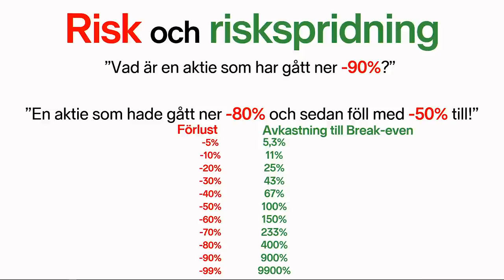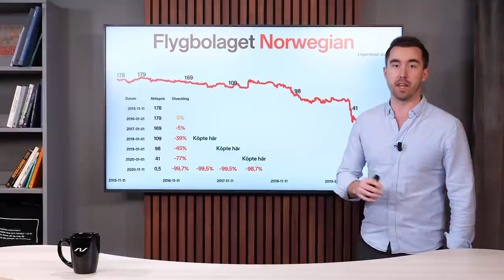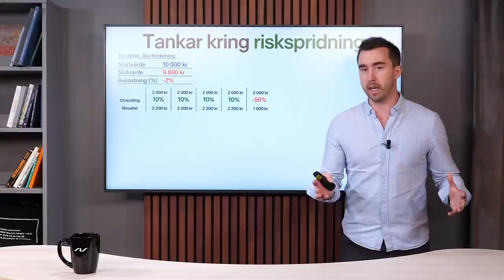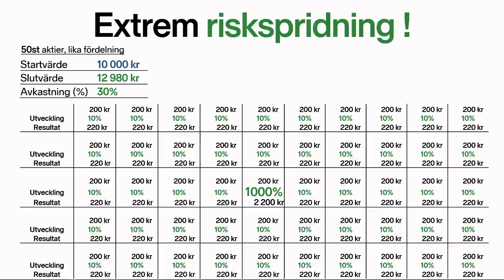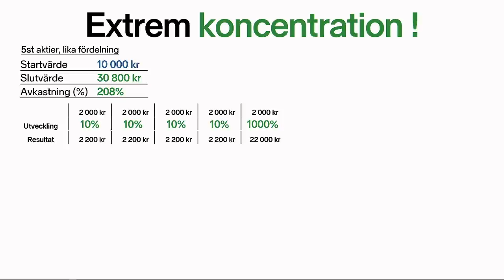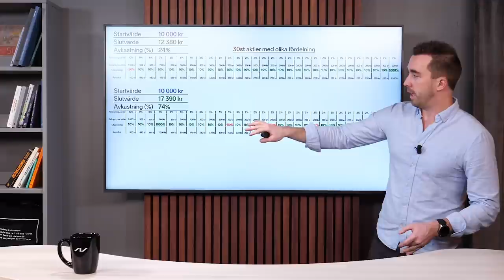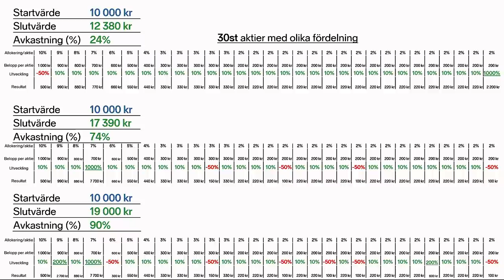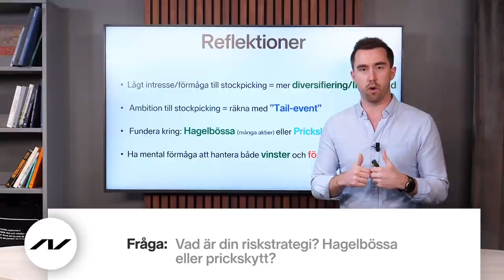Är det läge att ta större risk? | hagelbössa eller prickskytt? (Riskspridning)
Att ha en diversifierad portfölj ger både möjligheter att fånga fler aktier som mångdubblar sig och det ger ett skydd mot börsfall. Hur man når bra diversifiering samt hur risk och riskspridning fungerar är temat för detta inlägg.